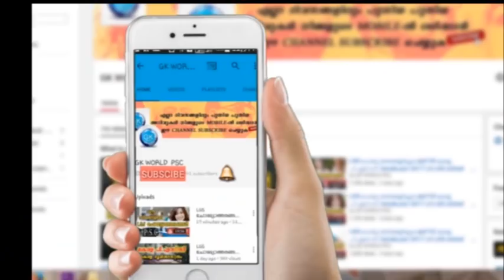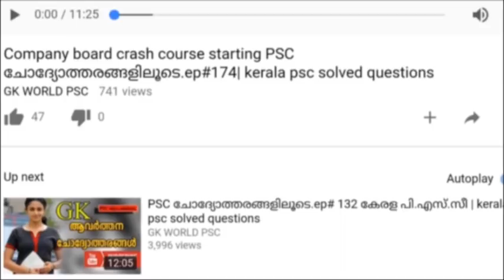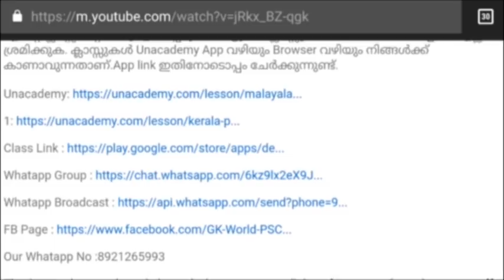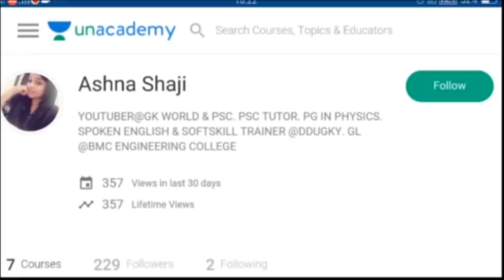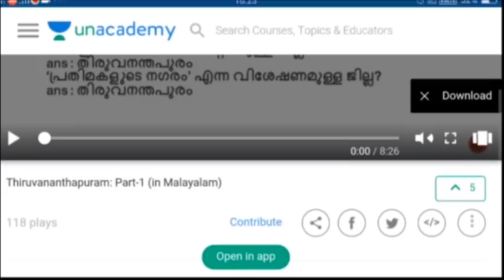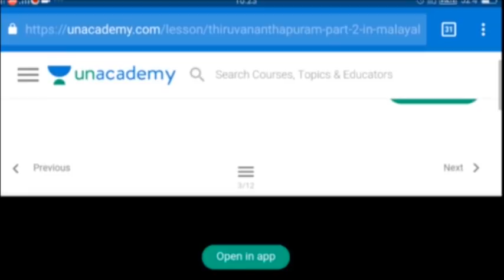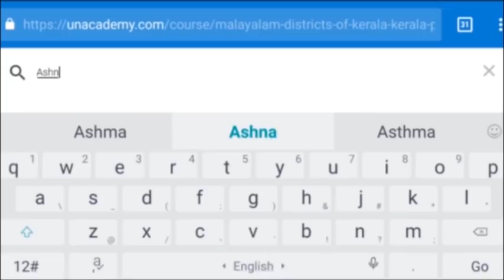Civil Police Officer Exam ചോദ്യോത്തരങ്ങളിലൂടെ.ep# 203 കേരള പി.എസ്.സീ | kerala psc solved questions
* Psc  malayalam
*Psc english
*Psc solved questions
*Psc examinations
*Current afairs 2017
*umman chndi
*Neyyar dam
*Psc
*ISRO
*Ldc exams
*Ldc  2017
*kerala 2017
*online tution
*Ldc malayalam
*Ldc solved questions
*Trivandrum
*All details of trivandrum
*Trivandrum
*Gk
psc exam
psc kerala
kerala psc online application
psc thulasi
psc notification
kpsc kerala
psc vacancies
kpsc notification
psc recruitment
psc notifications
thulasi psc
improve memory
memory improvement
mnemonic
increase memory
memory exercises
how to enhance memory
memory enhancement
memorization techniques
memory techniques
memory tips
memory power